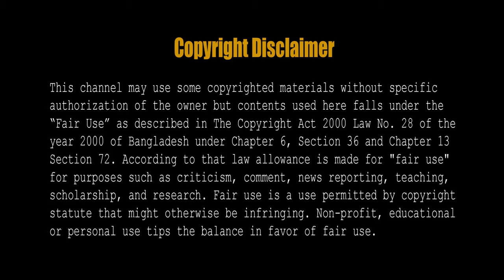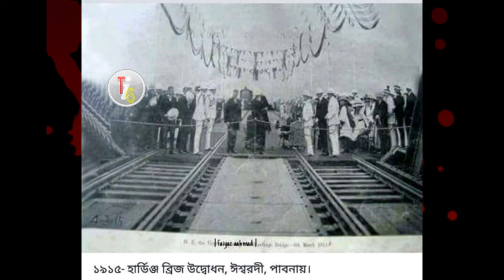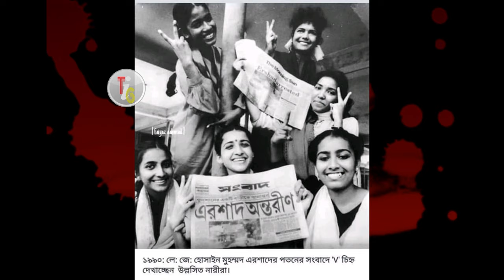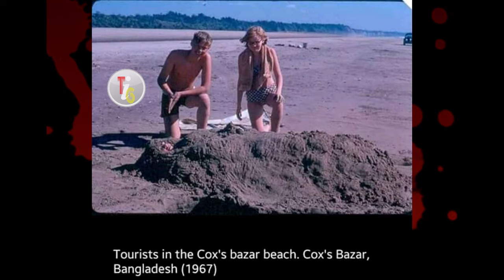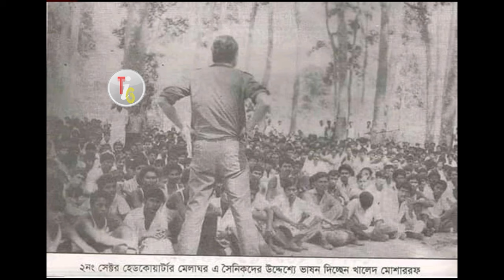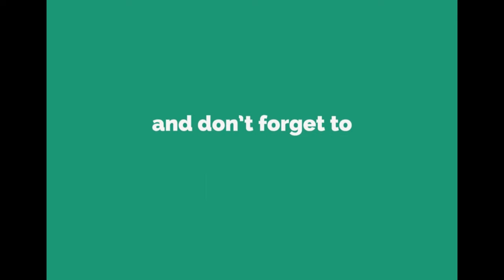100 Years Of Old Bangladesh Picture | Buildings Politics Places War | The Info Guy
100 Years Of Old Bangladesh Picture | Buildings Politics Places War | The Info Guy

Modern Bangladesh emerged as an independent nation in 1971 after breaking away and achieving independence from Pakistan in the Bangladesh Liberation War. The country's borders coincide with the major portion of the ancient and historic region of Bengal in the eastern part of the Indian subcontinent, where civilisation dates back over four millennia, to the Chalcolithic. The history of the region is closely intertwined with the history of Bengal.

The area's early history featured a succession of Indian empires, internal squabbling, and a tussle between Hinduism and Buddhism for dominance. Islam became dominant gradually since the 13th century when Sunni missionaries such as Shah Jalal arrived. Later, Muslim rulers initiated the preachings of Islam by building masjid (mosques) and madrassas. From the 13th century onward, the region was controlled by the Bengal Sultanate. Afterwards, the region came under the suzerainty of the Mughal Empire, as its wealthiest province. Bengal Subah generated 50% of the empire's GDP and 12% of the world's GDP,[1][2][3] with the capital city Dhaka having a population exceeding a million people.

Following the decline of the Mughal Empire in the early 1700s, Bengal became a semi-independent state under the Nawabs of Bengal, before it was conquered by the British East India Company at the Battle of Plassey in 1757, directly contributing to the Industrial Revolution in Britain[1][2][3][4] and to deindustrialization and famines in Bengal.[1][2][3] The Bengali city of Calcutta served as the capital city of British India up until the early 20th century.

The borders of modern Bangladesh were established with the partition of Bengal and India in August 1947, when the region became East Pakistan as a part of the newly formed State of Pakistan following the Radcliffe Line.[5] However, it was separated from West Pakistan by 1,600 km (994 mi) of Indian territory. Due to political exclusion, ethnic and linguistic discrimination, as well as economic neglect by the politically dominant western-wing, popular agitation and civil disobedience led to the war of independence in 1971. After independence, the new state endured famine, natural disasters, and widespread poverty, as well as political turmoil and military coups. The restoration of democracy in 1991 has been followed by relative calm and rapid economic progress. Bangladesh is today a major manufacturer in the global textile industry.